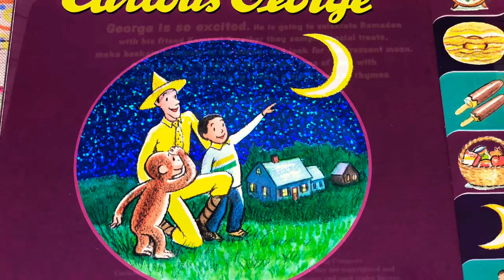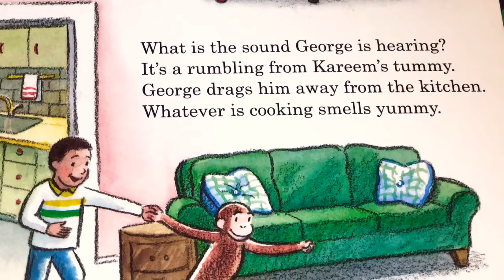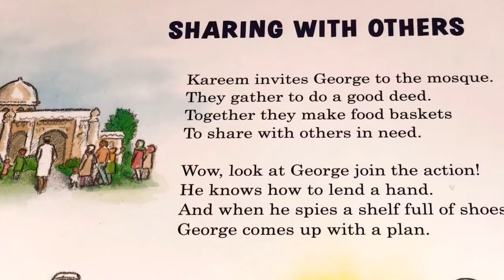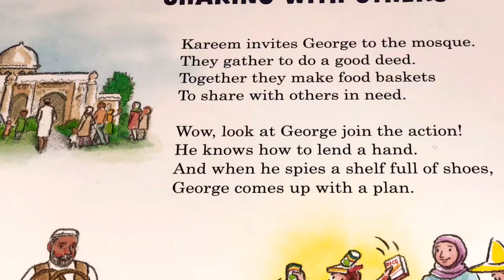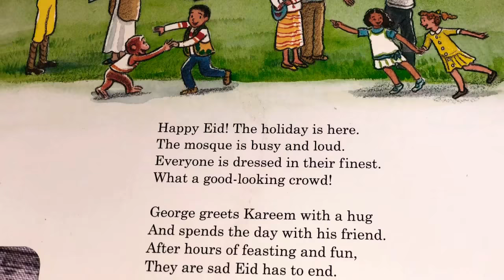“It’s Ramadan, Curious George”- Story Time With Ms Giraffe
Assalamu alaykum, reading buddies!
It’s my favorite time of the year - Ramadan! And it’s everyone’s favorite monkey - George!
He is about to experience how beautiful Ramadan is.
What “curious” ideas do you think he will have? Let’s find out together.
Enjoy, InshaAllah!

This video has been made with the limited permission of HMH.

Please support the awesome creators of this book.

It's Ramadan, Curious George